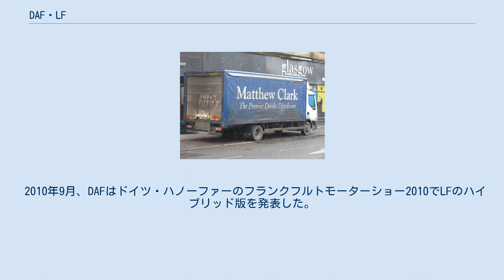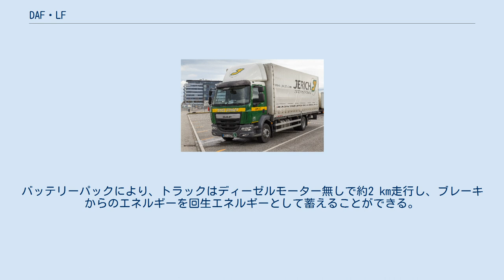DAF・LF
LFは、オランダの商用車メーカーDAFトラックスが販売する貨物自動車である。
 LFは2001年から製造されているトラックで、そのルーツはかつてフォード・カーゴの競合車種として開発されたレイランド・スーパーGにまで遡る。
その後ロードランナー、45/55を経てLFへと続いている。
 LFに搭載されるエンジンはカミンズ製ディーゼルエンジンのBシリーズエンジンを搭載しており、用途によって4シリンダーと6シリンダーを使い分けている。
 LFは2002年インターナショナル・トラック・オブ・ザ・イヤーを受賞した。
 2010年9月、DAFはドイツ・ハノーファーのフランクフルトモーターショー2010でLFのハイブリッド版を発表した。
LFハイブリッドは、118 kwのディーゼルエンジンと44 kWのブラシレスエレクトロモーターを組み合わせている。
電気モーターは永久磁石を備えており、クラッチとATの間に一列に配置されている。
電気モーターには、それぞれ3.4 V、合計100 kgの96個のリチウムイオンバッテリーが搭載されています。
バッテリーパックにより、トラックはディーゼルモーター無しで約2 km走行し、ブレーキからのエネルギーを回生エネルギーとして蓄えることができる。
 Light Forteの略である。